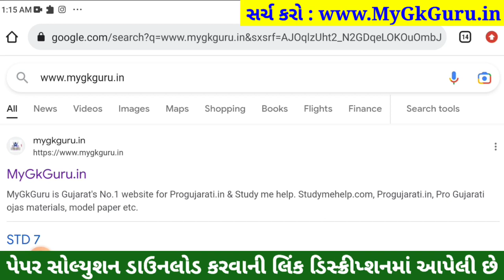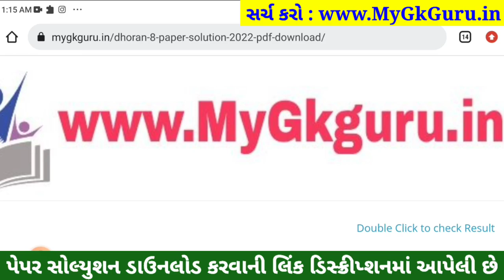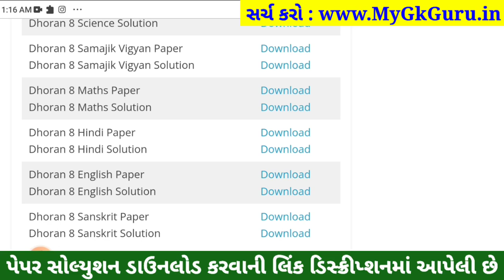STD 8 Hindi ekam kasoti solution 2023, Std 8 Hindi Ekam Kasoti 11/2/2023, Dhoran 8 Hindi Ekam Kasoti